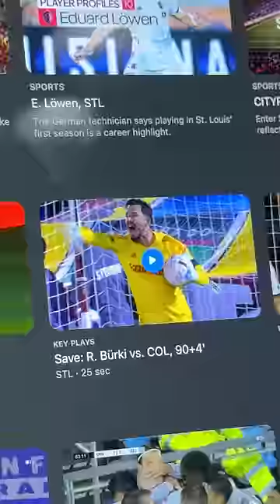A ball for MLS goalkeeper of the year (Roman Bürki)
I got challenged by @AppleTV to make a unique ball inspired by the captain of my local team, Roman Bürki. Catch him in action all season with MLSSeasonPass.

Want to have a go at making your own ball?